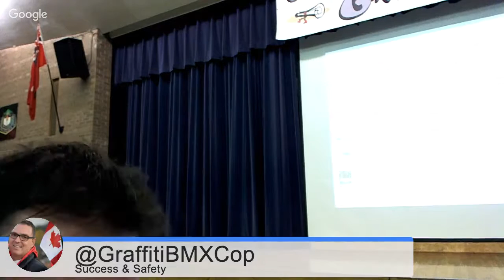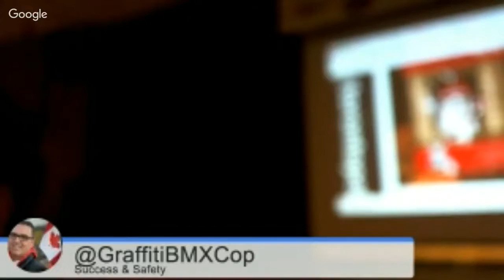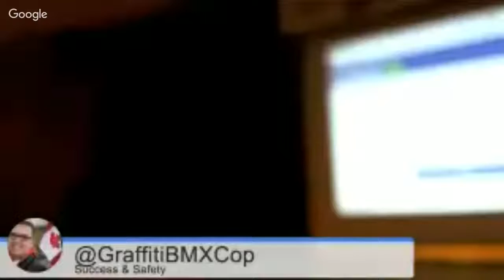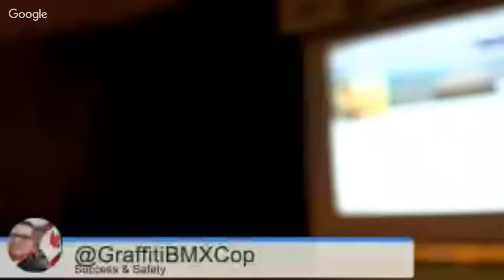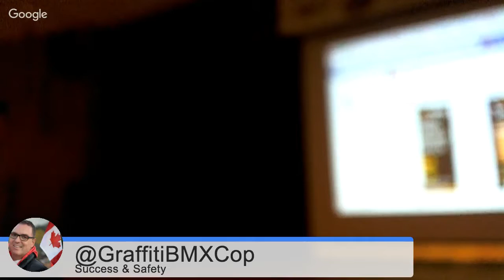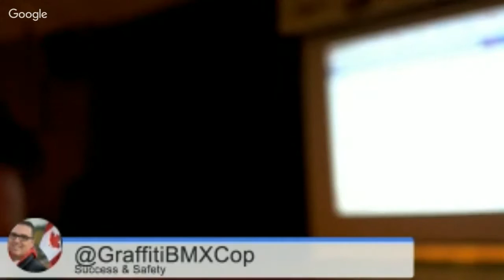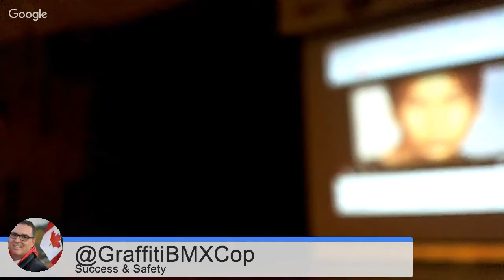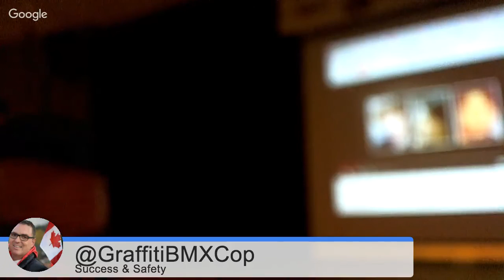KCI Social Media For Success And Safety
Raw audio/video of Constable Scott Mills presentation on social media for success and safety at Kipling Collegiate Institute December 3, 2015.